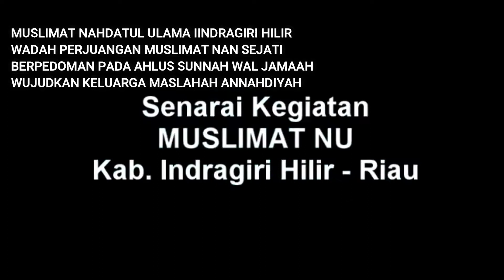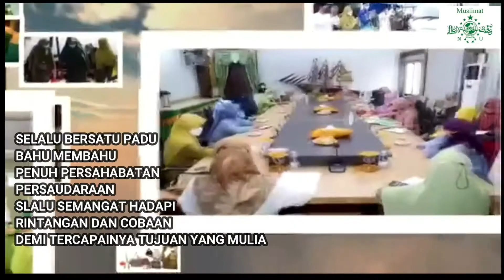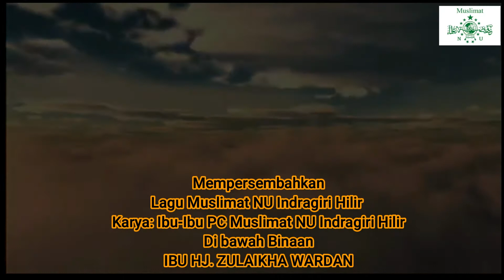LAGU MNU INDRAGIRI HILIR: KHIDMAT MNU INHIL UNTUK UMMAT (NO VOKAL)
Lagu karya ibu2 PC MNU Indragiri Hilir dibawah bimbingan
Bunda HJ. Zulaikha Wardan , diperdengarkan pertama kali pada acara Publik Speaking pada tanggal 21 September 2022